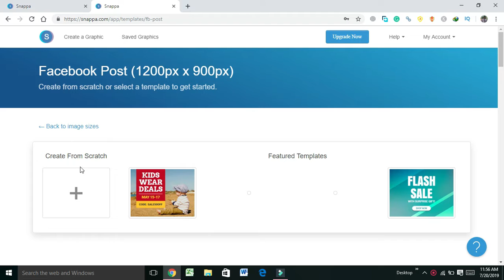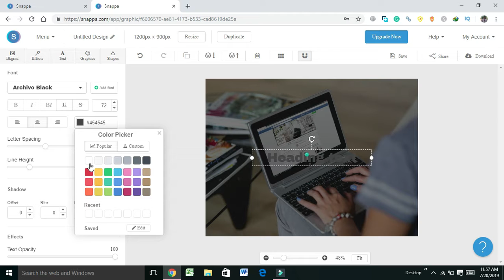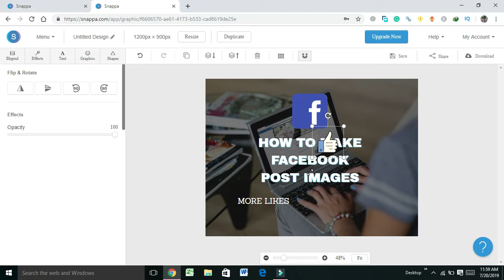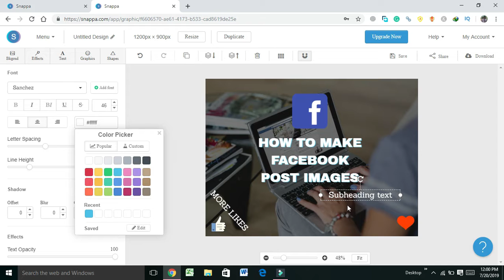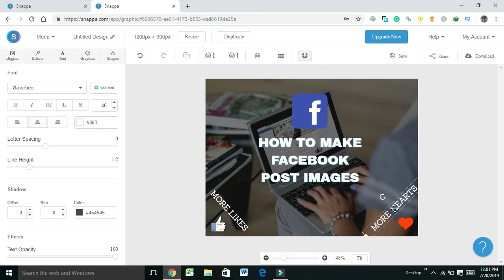Create Facebook Post Attractive | More Likes and Hearts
In this video, I will teach you how to create a Facebook post-thumbnail more attractive by using snappa software/app.
This trick will help you to get more likes and hearts on your facebook post.

BEST REGARDS: FROM UR TECHNICAL.